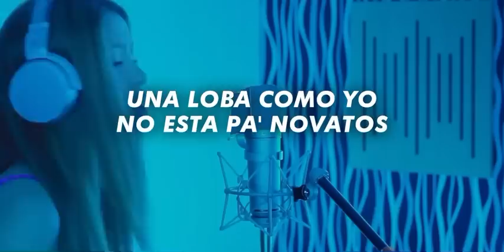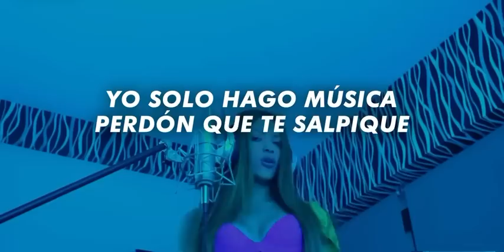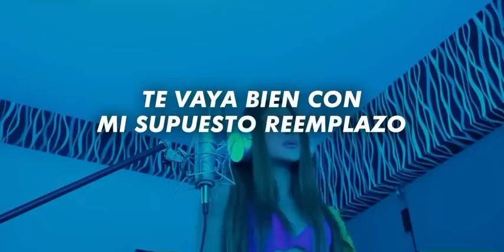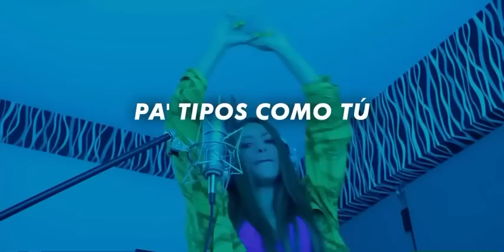SHAKIRA || BZRP Music Sessions #53 (Letra) | y una loba como yo no está pa' tipos como tú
Mis redes